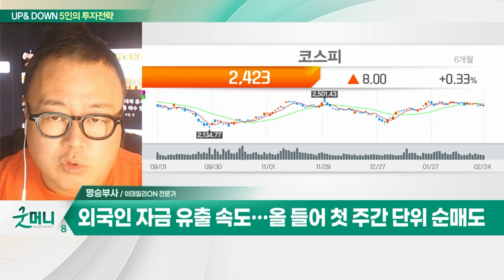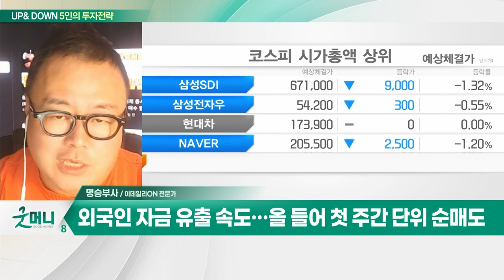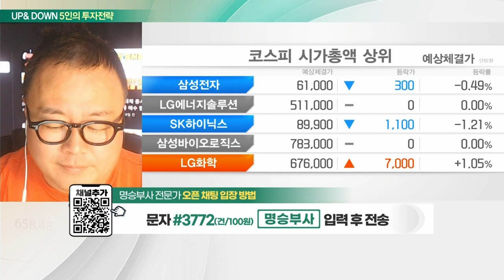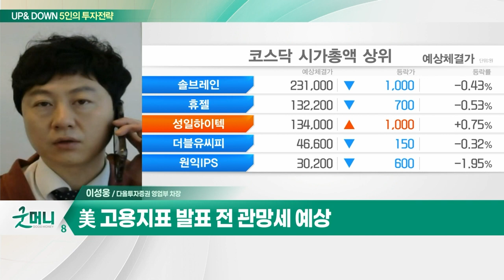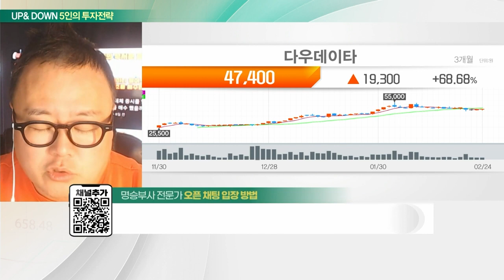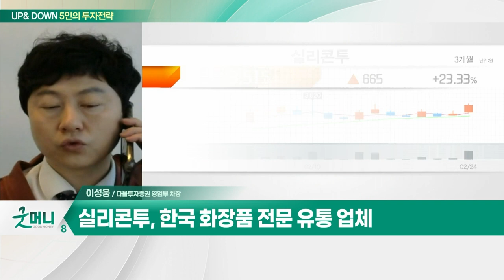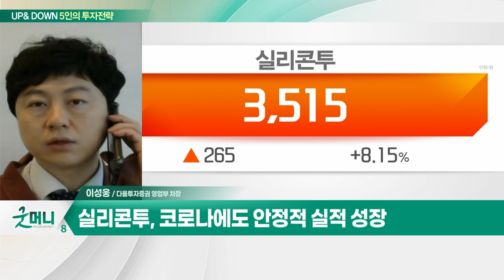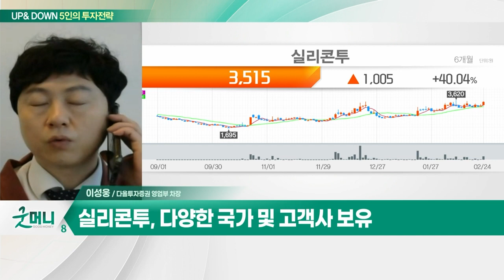KODEX 인버스(114800)... 고금리 시대… 경기 침체 지속 / 실리콘투(257720)... 코로나에도 안정적 실적 성장_UP&DOWN 5인의 투자전략 (20230227)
Q. "외국인 발길 돌렸다"… 지지부진 코스피 길어지나?
Q. 박스피 못 벗어나는 증시, 전략은?

KODEX_인버스(114800)
- 꺼지는 부동산 버블… 위험 신호 발생
- 고금리 시대 시작… 경기 침체 지속

- 한국 화장품 전문 유통 업체
- 코로나에도 안정적 실적 성장
- 다양한 국가 및 고객사 보유